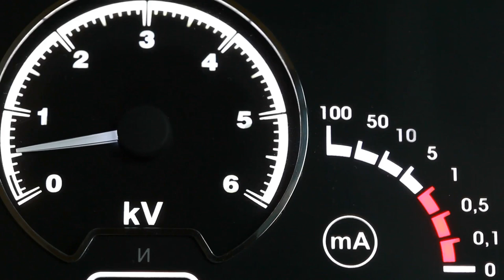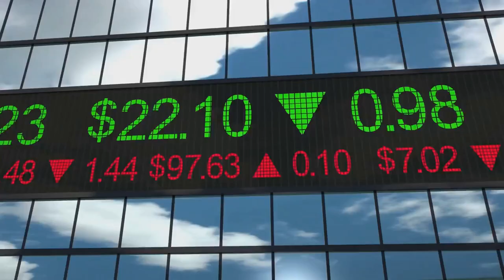Time to Go Green? Solar Power Boom, Circular Economy Rise: Sustainability Trends in 2024-2030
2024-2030: A Journey Through Predictions, Prophecies, and Possibilities: A Multifaceted Journey into Tomorrow's Frontiers - Technological Marvels, Cosmic Mysteries and Societal Transformations

"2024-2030: A Journey Through Predictions, Prophecies, and Possibilities" by Muhammad Yasin embarks on an illuminating odyssey that peers into the mysterious terrain between the present and future. As 2024 approaches, Yasin guides readers through the intricate tapestry of predictions, prophecies, and the vast spectrum of possibilities that await humanity.

The narrative commences with an exploration of technological marvels, where artificial intelligence, quantum computation, and blockchain innovations reshape the very fabric of daily existence. Yasin skillfully navigates the landscapes envisioned by futurists such as Kurzweil and Kaku, providing readers with a nuanced understanding of the transformative progressions that promise convenience while demanding vigilance.

The journey unfolds to reveal the vivid landscapes of environmental and climate predictions, exploring the potential impact of rising sea levels, earthquakes, solar storms, and other natural phenomena. The narrative seamlessly transitions to societal and political forecasts, examining potential challenges and shifts in the global economy. Yasin presents a captivating exploration of the dynamic sociopolitical landscape that may unfold in the mid-2020s.

Continuing the odyssey, the book delves into medical and health forecasts, envisioning breakthroughs in healthcare alongside challenges such as deadly viruses and groundbreaking contraceptives. Readers are then catapulted into the cosmic realm of space exploration and extraterrestrial predictions, where commercial space travel and potential encounters with extraterrestrial life become integral facets of our cosmic destiny.

The spiritual dimension is explored next, with Yasin weaving together prophecies from various faith traditions, creating a holistic panorama of the spiritual landscape. Mystic predictions, numerology, and astrological insights converge, adding an esoteric dimension to the narrative.

The final leg of the journey focuses on economic and demographic projections, unraveling the intricate forces that may shape human societies. Yasin invites readers to contemplate the intersection of science, spirituality, and societal shifts in this pivotal year, urging them to join him on an expedition where expectation dances with ambiguity, and insights from yesteryears mold the emerging landscapes of the future.